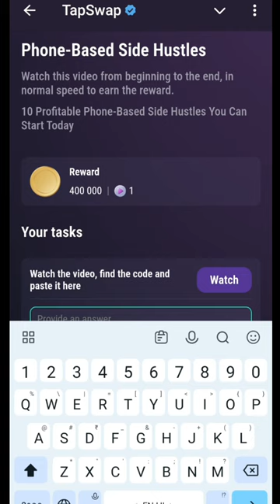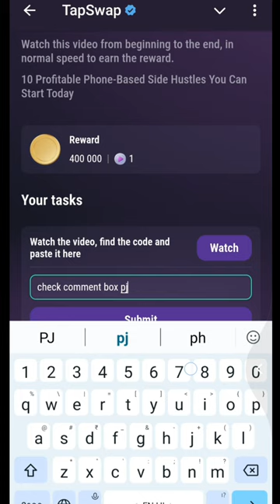Phone - Based Side Hustles | Phone - Based Side Hustles Tapswap code today | 20 August Tapswap code